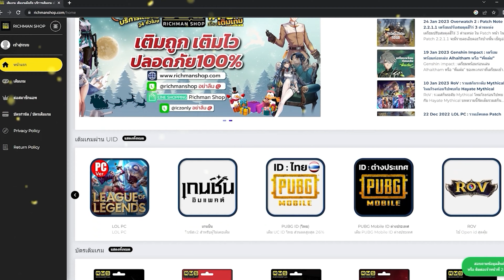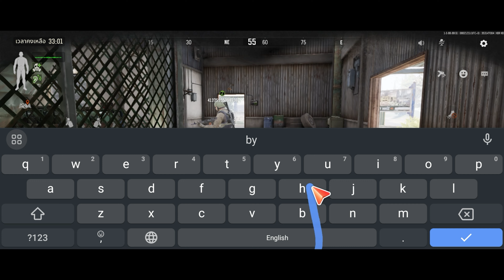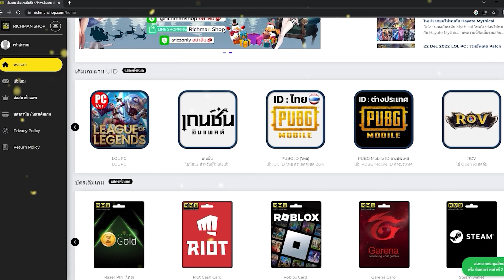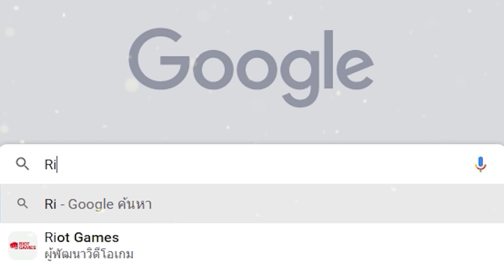Arena Breakout เกมมือถือแนวทหารเอาชีวิตรอด! เปิดแล้วมาพร้อมกับระบบภาษาไทย!